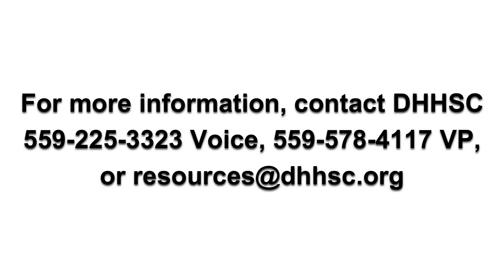Parenting Video Series: Teaching Language to Your Baby or Child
A video for you parents on the subject of teaching language to your baby and child, aiming at Deaf/Hard of Hearing & Friends.

Funded by First 5 of Merced County.

English captions coming soon.  Captions in other language(s) will be available upon request.